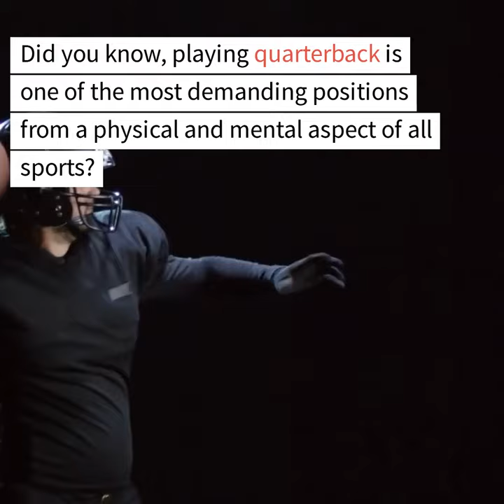Capital QB's Off Season Training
About Coach Ron Raymond
Capital QB’s was founded by 8-time champion Head Coach Ron Raymond of Ottawa, Ontario in June 2011. Coach Ron Raymond has played and coached the Quarterback position in the Ottawa area for over 30 years and has helped developed hundreds of amateur and university quarterback and players since he started the school in 2011.

Career Highlights
8-Time Regular Season and Playoff Championships Wins
4-Time City & Provincial Coach of the Year
International QB Coach Team Canada 2012
Ottawa Gee Gees QB & Receiver Coach
Ontario Prospect Challenge (OPC) GM 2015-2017
Coaching experience
2023 season: Free Agent
2022 season: Myers Riders OSFL (Guest Coach)
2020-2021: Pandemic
2019 Orleans Raftsmen Head Coach – QMFL Coaching Staff of the Year (Division 1)
2019 Orleans Raftsmen Head Coach – QMFL Doug Britton QMFL Champions (Division 1)
2019 Orleans Raftsmen Head Coach – QMFL Bruno Heppell Division – Regular Season Champions (Division 1)
2018 Orleans Raftsmen Head Coach – QMFL Wilbert Scott Champions (Division 2)
2018 Orleans Raftsmen Head Coach – QMFL Coaching Staff of the Year (Division 2)
2018 season: NCAFA Team-613 U17 Offensive Coordinator (Spalding Cup)
2017 season: Offensive Coordinator St. Matthew High School
2016 season: Offensive Coordinator Cumberland Panthers JV. (OVFL)
2015 saison: Coordonnateur offensif École-Secondaire Franco-Cité (AA Champions)
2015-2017: General Manager Ontario Prospect Challenge (OPC – Minors and Underclassmen)
2015 saison: Coordinateur offensif des Faucons de Franco-Cité (Champion classement général)
2015 season: Head Coach & OC Cumberland Panthers (OVFL Sr. – 5-3 – 2nd round of Playoffs)
2015 season: OVFL All Star Coach of the Year (Wettges Conference)
2014 season : Head Coach & OC Cumberland Panthers (OVFL Sr. – 4-4 – 1st Round of Playoffs)
May 2014: Guest Coach Super Elite Football Camp
April 2014: Guest Coach at Touchdown Camp in Ottawa
Certified Quarterback Coach (Football Canada)
2014 season: Ottawa Gee-Gees QB & Receiver Coach
2013 season: Ottawa Gee-Gees QB & Receiver Coach
2013: Ottawa Sooners Guest Coach (Passing Camp June 2013)
2013 season: NCAFA Coach of the Year (Midget League)
2013 season: Head Coach & Offensive Coordinator Orleans Bengals Midget U20 Team (2013 Champions)
2013: QB Coach of the AIA All Star High School Game (White Team)
2012 season: Offensive Coordinator Orleans Bengals Midget U20 Team
2011 season: Offensive Coordinator Orleans Bengals Midget U20 Team (2011 Regular Season & Playoff Champions)
2012 season: QB Coach Cumberland Panthers (OVFL U20)
2011 season: QB Coach Cumberland Panthers (OVFL U20)
2012: QB Coach of the AIA All Star High School Game (White Team)
2012: Invited REC coach for Team Ontario EAST U18 Selection Camp
2012: QB Coach (FBU) Team Canada U15 (All Youth American Bowl San Antonio, Texas)
2011: Invited QB coach for Team Ontario EAST U18 Selection Camp
2011: QB Coach of the AIA All Star High School Game (West Team)
2010 season: QB & Rec Coach Bel Air Norsemen Midget U20
2009 to 2011 season: Offensive coordinator at Franco-Cite (High School)
1996: QB Coach of Ottawa All Star Team vs. Louisiana All Star Team – “Cajun Classic” in New Orleans (Superdome)
1997 to 2009: Work Force
1996: Head Coach & O.C. of the West Ottawa Vikings Bantam Football Team
1990 to 1996: Canadian Armed Forces
1988: QB Coach Ottawa Trojans (Midget U20)

Leadership and discipline:
Coach Raymond served 5 years (90-95) in the Canadian Armed Forces and was the recipient of the “Commandant Shield”, awarded to the top recruit during 10 weeks of basic training.